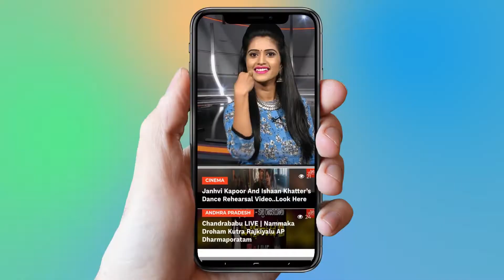Daisy Shah Spotted At Bandra Mount Mary Church On Christmas 2018 | Bollywood | YOYO Cine Talkies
Daisy Shah SPOTTED At Bandra Mount Mary Church On Christmas 2018